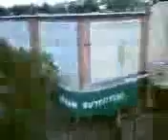TC_XRANG_BULKUPLOAD_0330